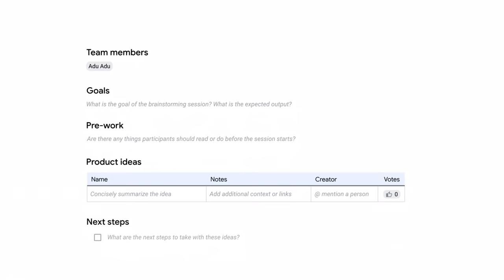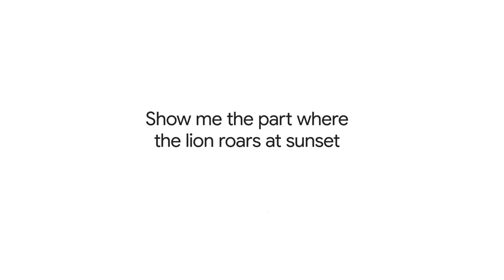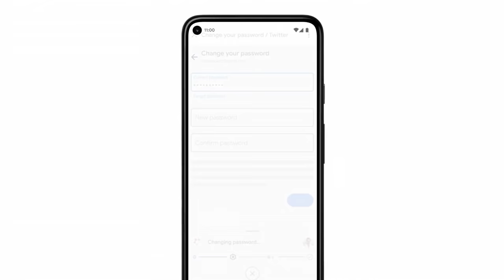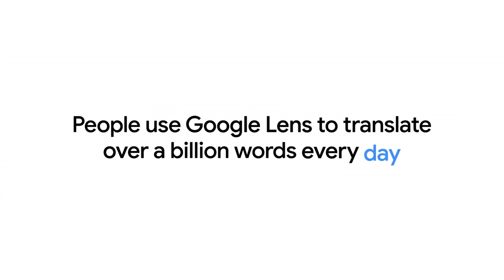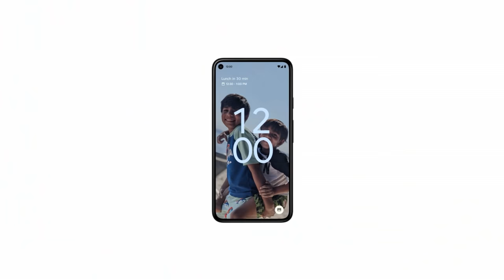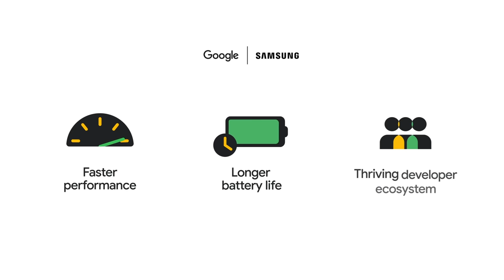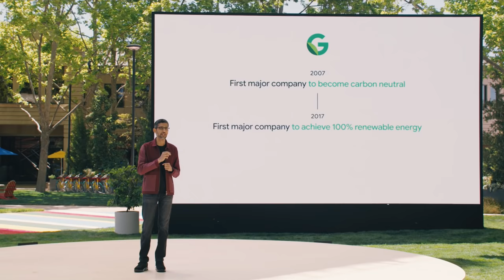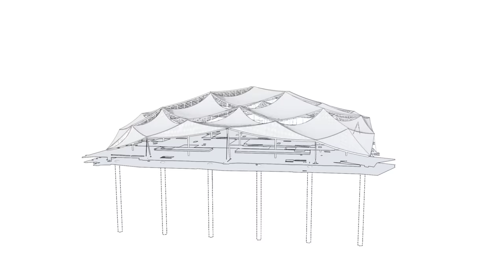A few things to know from Google I/O 2021 in under 9 minutes.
That’s a wrap on GoogleIO! Now here’s a wrap up of the keynote in case you missed it.